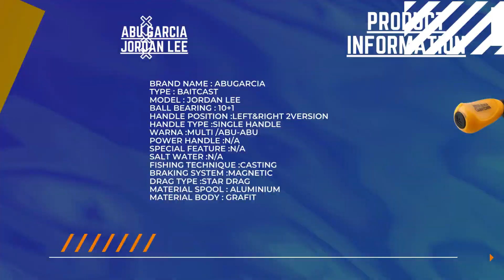Spesifikasi Reel Baitcasting Abu Garcia Jordan Lee